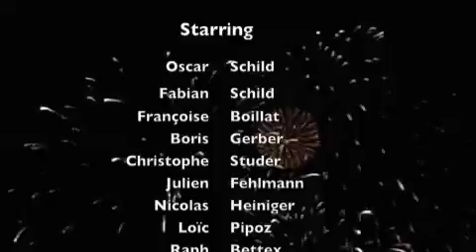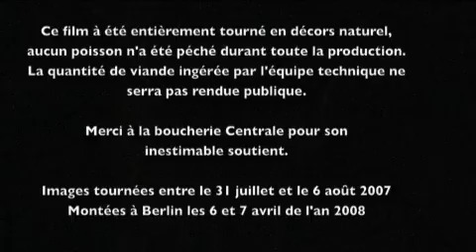Slow Ballads Vol.2 "Vingt mille vieux sur les nerfs" (Making of)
"Slow Ballads" is a collection of nine solo recordings by Christophe Studer. The secret of this early solo carreer: One record ervery 5 years till his retirement! A series interpreted on a prototype instrument, "Le Phonicrhodes" designed in 2001 especially for this long introspective series. This new instrument, which bears similarities to the Fender-Rhodes, was created in a project contributed to by no less than thirty Swiss and American industries. This technical feat was brought to a successful conclusion by Damien Grob, teacher at the CIFOM of Le Locle, and his team.